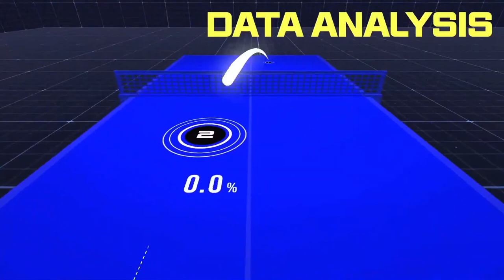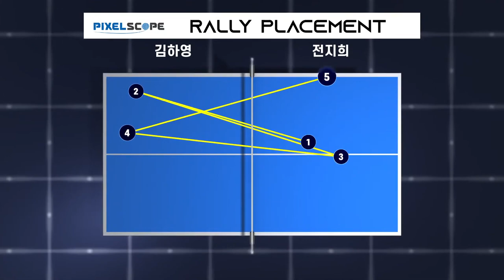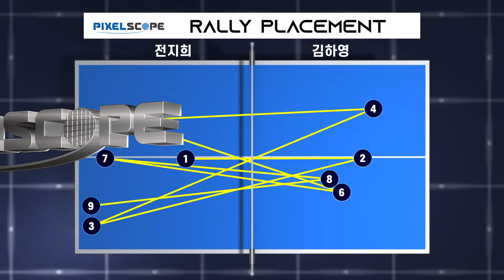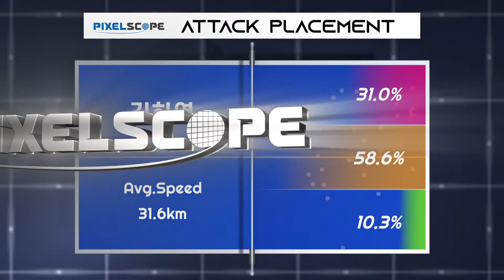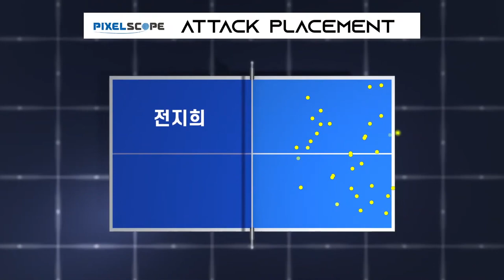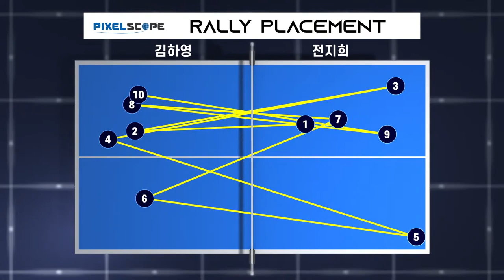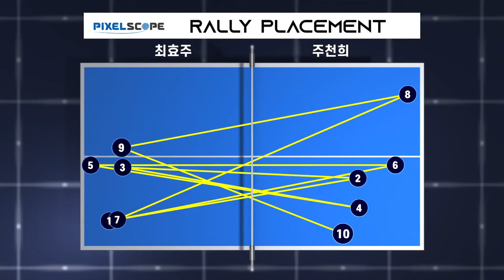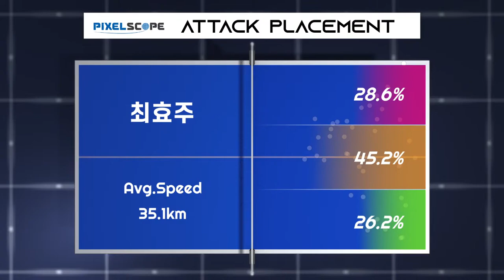픽셀스코프컵 올림픽탁구대표팀 실전 2차 대회 (2일차) 여자 단체전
05:38 양하은, 주천희 vs 신유빈, 최효주 (올림픽대표)
40:58 김하영 vs 전지희 (올림픽대표)
1:39:56 주천희 vs 최효주 (올림픽대표)